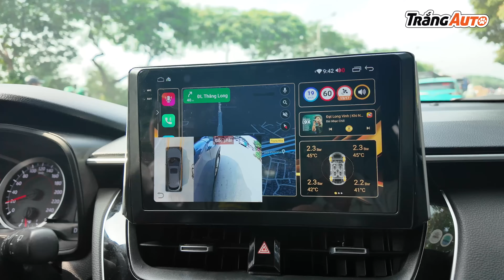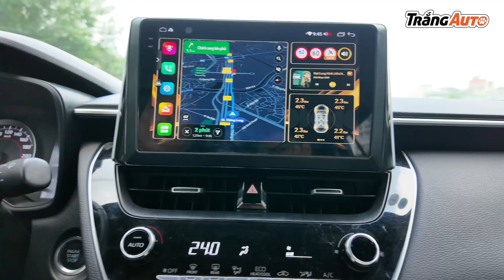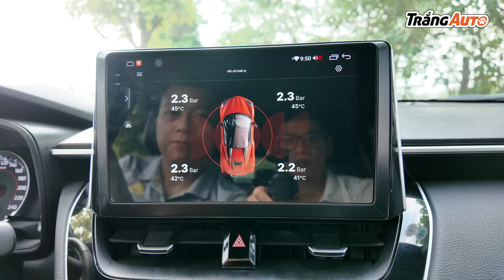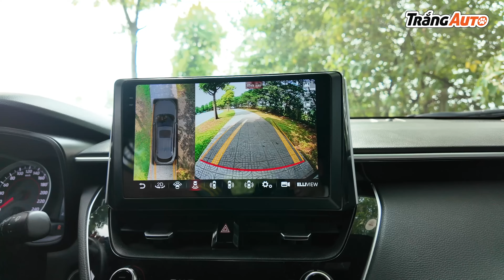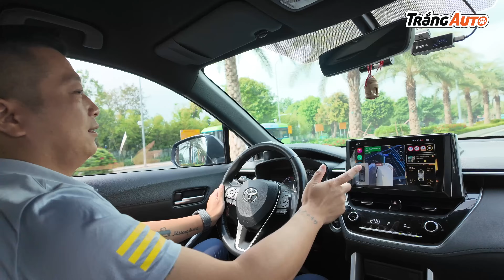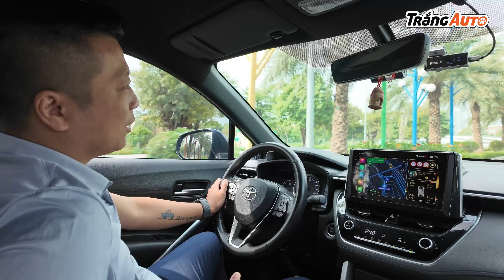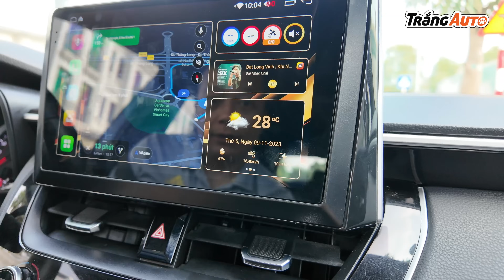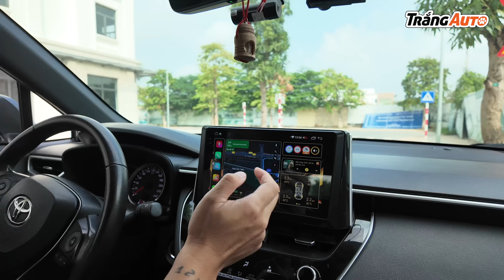Mang Toyota Cross cũ nát đi lắp màn Elliview S5 2K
Năm nay khó khăn, chả mấy ai có tiền mua xe mới, thôi thì mang xe cũ đi lắp đồ cũng là 1 cách hay để làm mới cái xe của mình anh em ạ

© Bản quyền thuộc về Trắng Auto
© Copyright by Trắng Auto ☞ Do not Reup